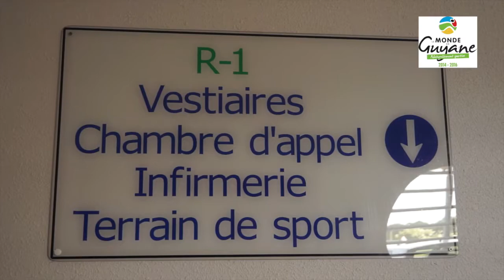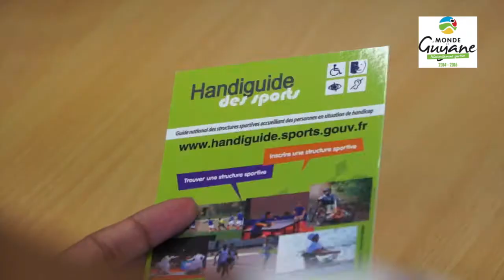SPORT ET HANDICAPS